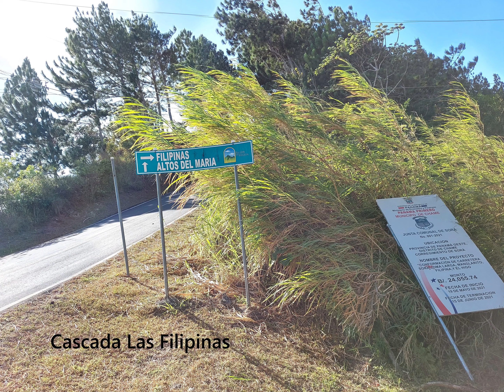#1 Cascada Filipinas (Panamá)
Circuito de Cascadas en las Filipinas en Sora de Chame realizadas el 22 de enero del 2022